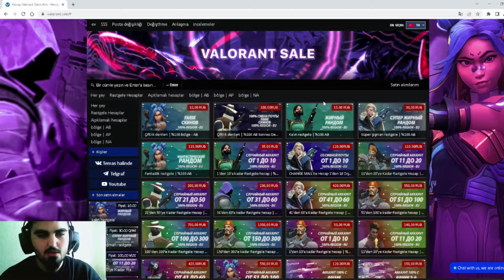BÖYLE HESAP MI OLUR GARDAŞ I VALORANT RANDOM HESAP I ÇEKLİŞ VAR I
Bugünsizler için 2 Adet Random hesap aldım biri Rastgele diğeri ise TR Garantili olarak aldım içindekiler cidden beklemediğim gibi oldu ama izleyince anlayacaksınız şimdiden keyifli seyirler.